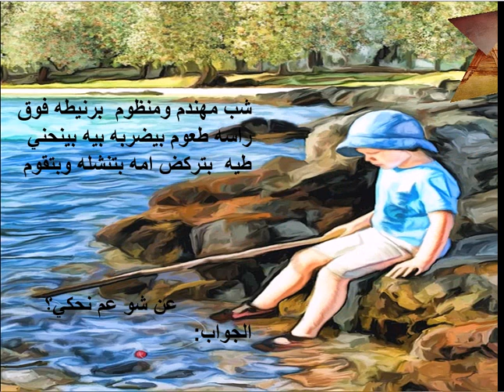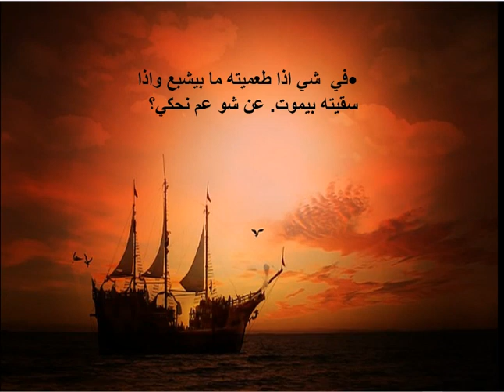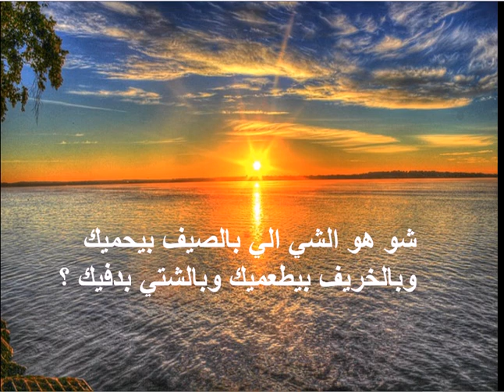حزازير مع الاجوبة اختبر ذكائك